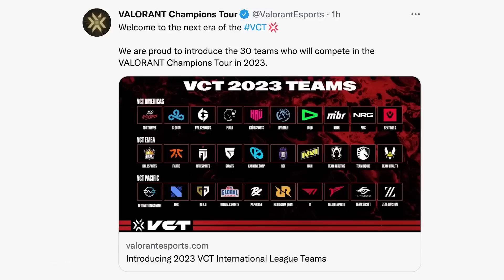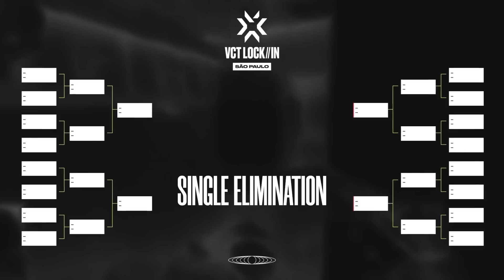Global Esports | The Kings of Indian Valorant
Global Esports are set to fight in the VCT Lock In against Team Vitality in their opening round. But how did they get here?
We break down their domestic dominance, rise to glory and how they are the true pioneers of Indian Valorant.

Timestamps:
0:00 - Intro
0:39 - Stronger together
0:56 - The International Run
4:20 - VCT Lock//IN
7:00 - Message by SKRossi